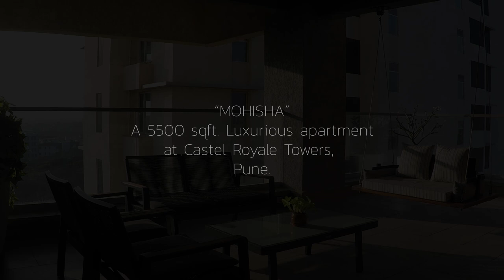'Mohisha' | 5400 sq ft Luxurious apartment @ Castle Royale Towers, Pune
Recently Completed single floor luxurious apartment @ Castle Royale Towers,Pune
Designed by Nitin tawal, Principle-Ambience Designers & Consultants
Videography by Yogesh Mahamuni Photography